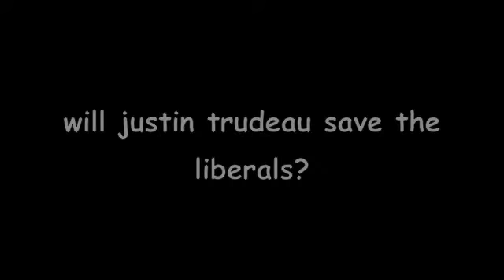Today's Favourite Song: Advertising on Police Cars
050311 #1 distracted
The first thing is I got distracted. About a week ago I got a copy of Dostoyevsky's Crime and Punishment. This afternoon I picked it up. I did not sleep that night. Instead, I opted to read the book through the night until I caught the bus to Lancelin. In the days that followed I did little else. I was incredibly sad when I finished it and not because the last section is the weakest but because I had given so much of my time to the book that I had forgotten all the other uses of my time. I felt lost without it.

About the Election
As far as I could tell, not a single Australian Newspaper carried a word about our election. For weeks I have been hungry for news. All my love goes out to the CBC At Issue Podcast and Rex Murphy's CBC Podcast because they were the little bit I had. In fairness, I feel I should confess that only 18 months ago I ceased my monthly contributions to the NDP and would have, had the election been then, voted Conservative. This was before a slew of distasteful actions on the Prime Minister's part beginning with abandoning the Long Form Census. My election prediction was a NDP/Conservative Coalition. As you can see, I was genuinely shocked at the Conservative Majority.
I think the end of the Bloc Quebocious is long overdue. I long to look up how many other party leaders have lost their seat during a general election. Over the next months I intend to email Ignatief title suggestions for his next book. First up. "its not my fault: The Ignatief story."